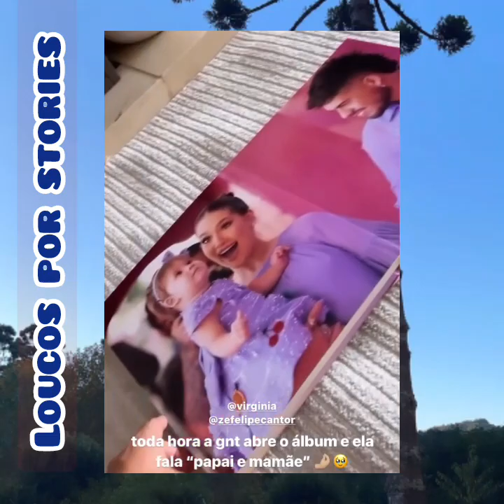Maria Alice e Maria Flor nessa quarta, com a vovó Margareth.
E esse é o canal Loucos Por Stories, aqui temos muitos stories, com muitas notícias dos artistas.

💗 Margareth nessa quarta-feira dia 03 de Maio, com as netas, e hoje a vovó Margareth fez biscoitos caseiros para a netinha
Maria Alice.

💗 Stories da Margareth Serrão